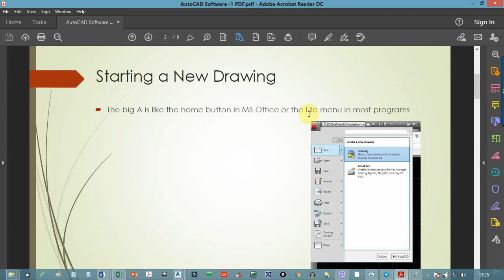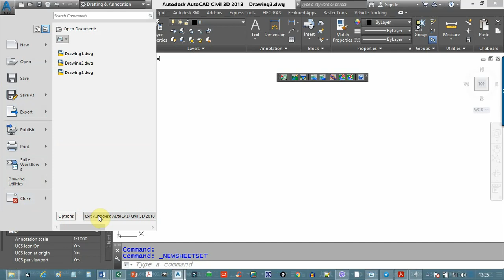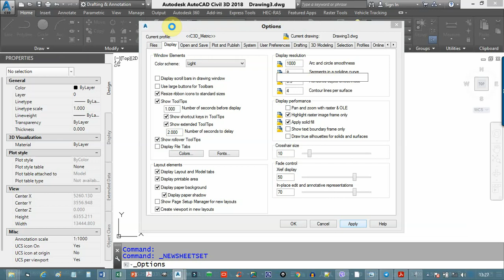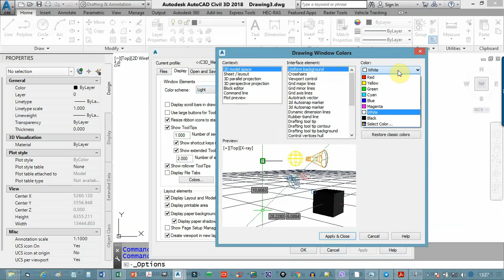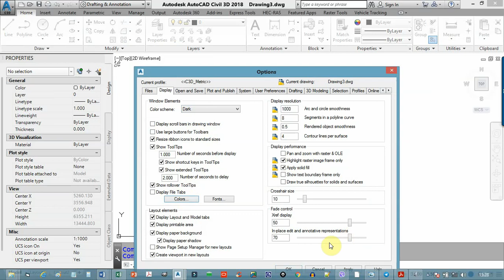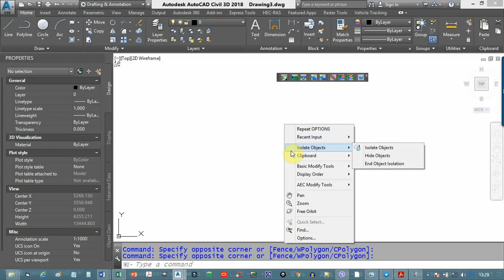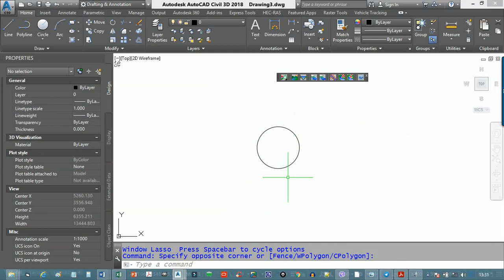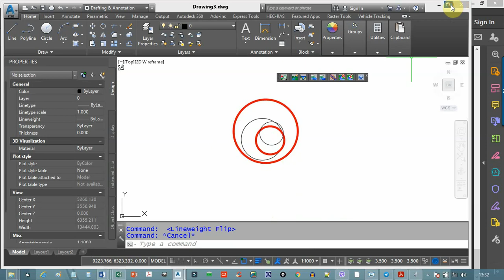(AutoCAD Lect 1 Couse 1 (2020-2021